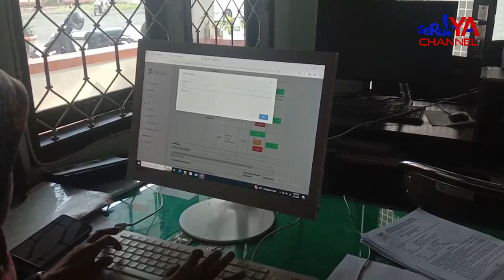DINSOS KOTA PALOPO TERTIBKAN SEJUMLAH GELANDANGAN YANG MERESAHAKAN WARGA..